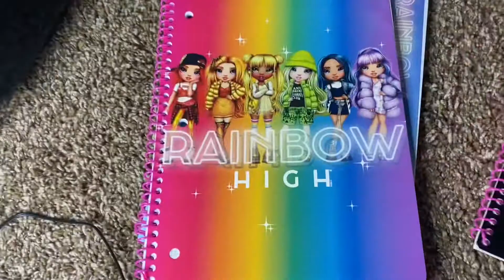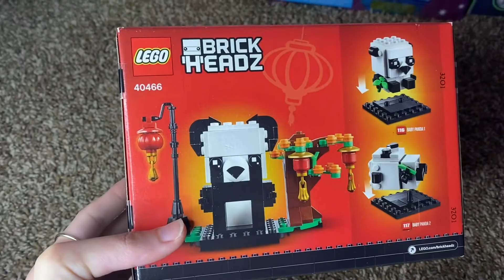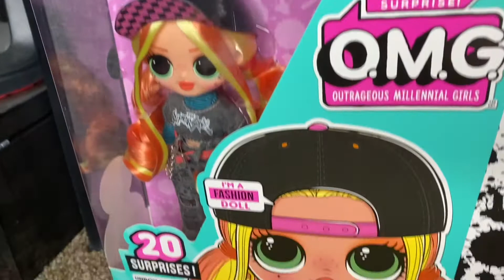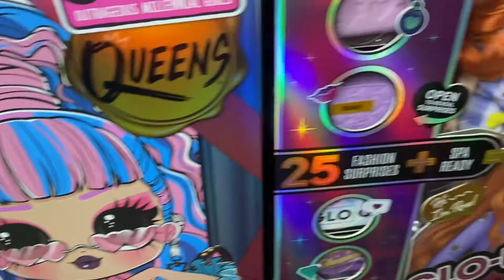Collective Haul: Dolls, Squishmallows, Legos & More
Hi All,

Happy Thursday.

Here is a collective haul. I got quite a bit from the Target sales. Plus a bunch of orders came in this week too.

Twitch: DarkDestiny1994 - For Live Gaming Streams